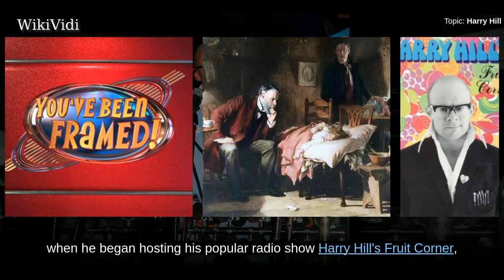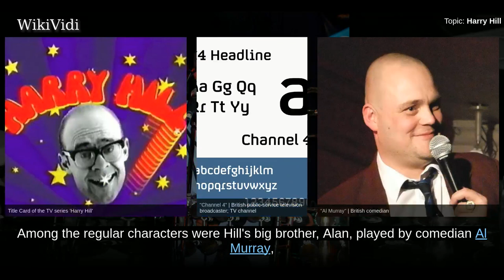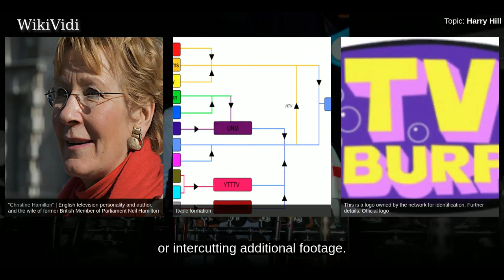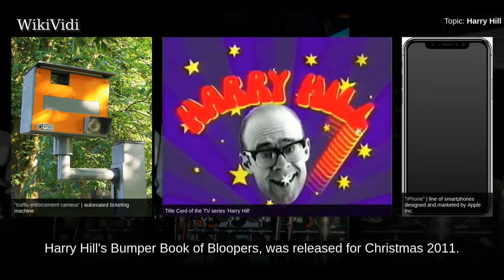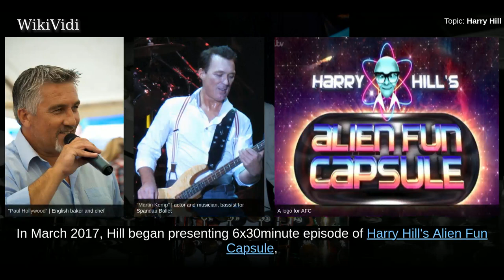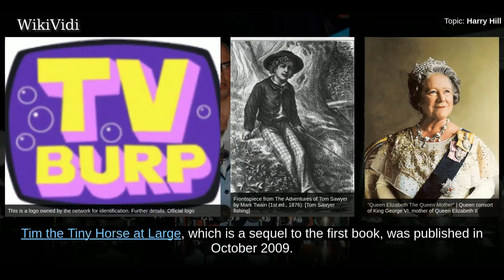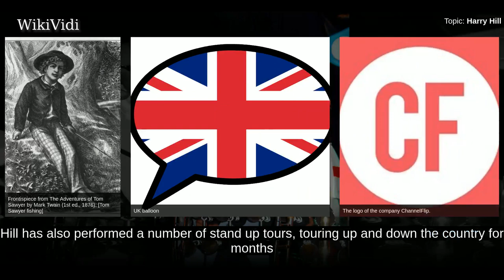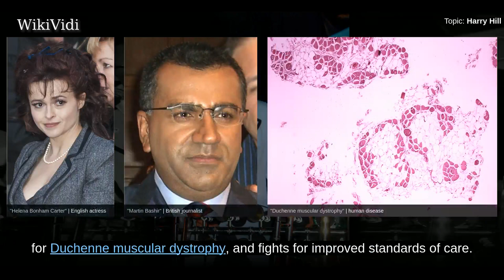HARRY HILL - WikiVidi Documentary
Harry Hill is an English comedian, author and television presenter, best known as the narrator of You've Been Framed since 2004, and hosting Harry Hill's TV Burp for eleven years, from 2001 to 2012. A former physician, Hill began his career in comedy when he began hosting his popular radio show Harry Hill's Fruit Corner,, but has worked on a number of projects, including his film The Harry Hill Movie, which was released in 2013.

Shortcuts to chapters:
00:00:42: Early life, education and medical career
00:01:37: Harry Hill's Fruit Corner (1993–1997)
00:02:31: Fruit Fancies (1994)
00:03:27: Harry Hill (1997–2000)
00:06:16: Harry Hill's TV Burp (2001–2012)
00:07:40: You've Been Framed (2004–present)
00:08:08: Harry Hill's Shark Infested Custard (2005)
00:09:31: The Harry Hill Movie (2013)
00:10:20: Stars in Their Eyes (2015)
00:10:59: Harry Hill's Tea Time (2016–present)
00:11:42: Harry Hill's Alien Fun Capsule (2017–present)
00:13:29: Novels
00:15:00: Other projects

Copyright WikiVidi.